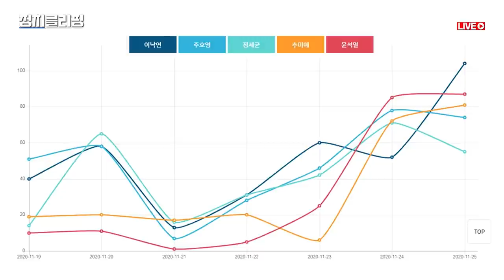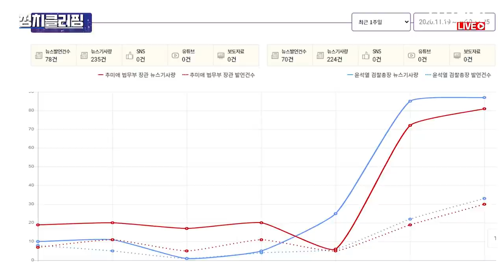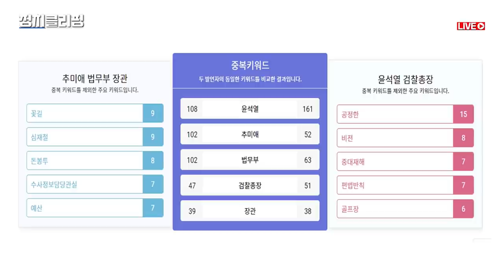정치클리핑 154회 검찰농단사태 핵심은 판사사찰